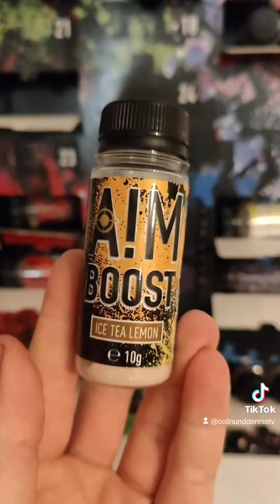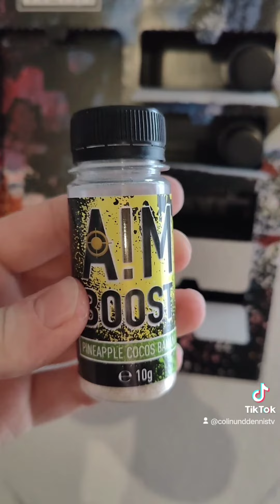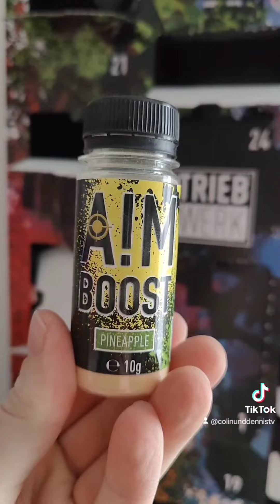Triebwerk Adventskalender Tag 13 bis 18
Hier sind unsere Partner und Koop´s. Nutzt unsere Codes, spart bares Geld und supportet gleichzeitig!

Nur bei Triebwerk-Aktionen:
colinunddennis3f2 für 3 kaufen, 2 bezahlen